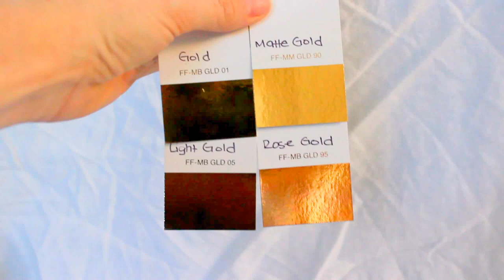Gold Foil Comparison (for Foil Fusing)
We offer metallic gold foil fusing rolls in three sizes. In this video we show you the four different "gold" options we have so you can see the variations.